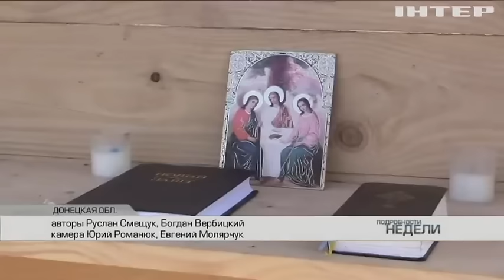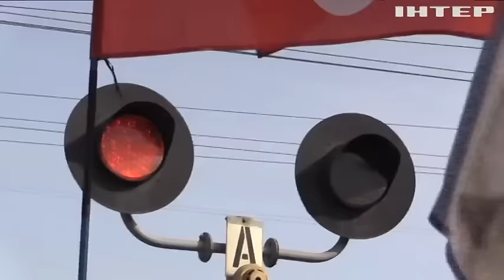Блокада Донбасса: на блокпостах ввели комендантский час